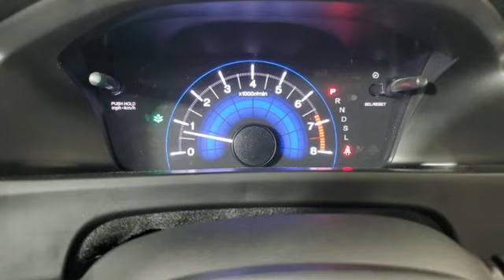Used 2015 Honda Civic Marietta Atlanta, GA LR35786A - SOLD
Year: 2015
Make: Honda
Model: Civic
Trim: SE
Engine: 1.8L I4 SOHC 16V i-VTEC
Transmission: CVT
Interior: Beige
Mileage: 116508
Stock #: LR35786A
VIN: 19XFB2F75FE100812

Address:
1715 Cobb Parkway South